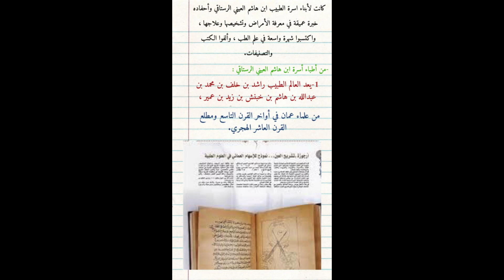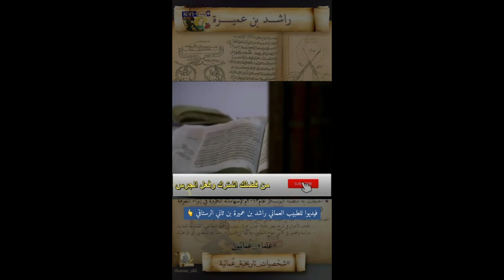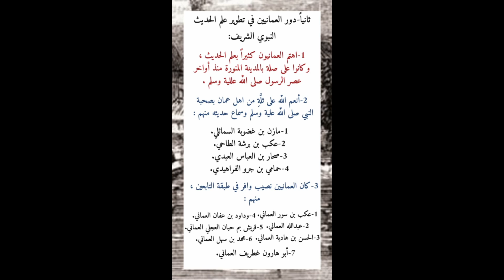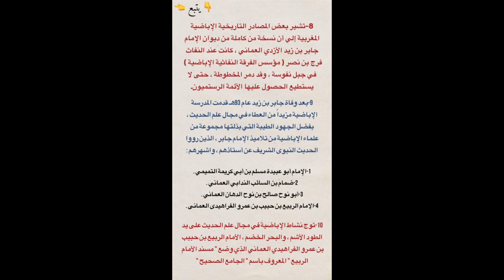دور العمانين في تطوير العلوم و الاداب